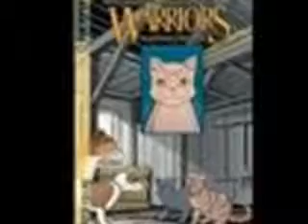millie-whos got your money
a millie tribute